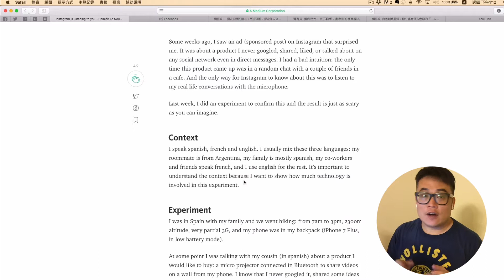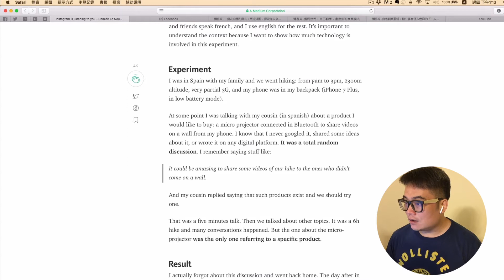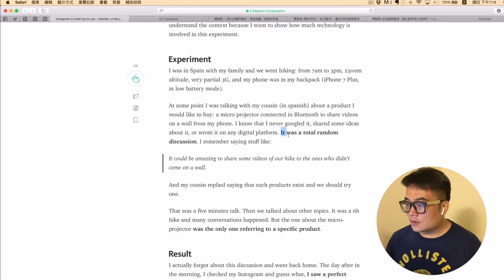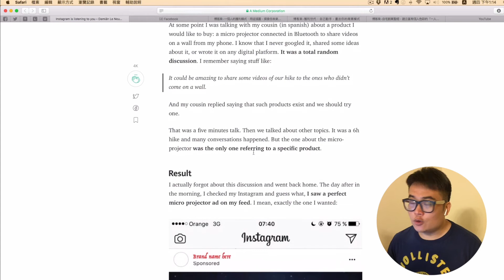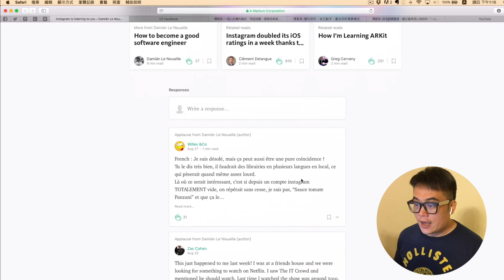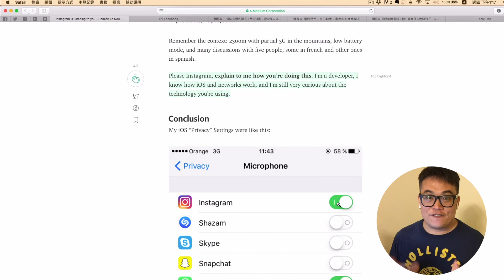Vlog#025-黑科技！Instagram 在監聽我們嗎？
我看到一篇文章提到 Instagram 可能在監聽我們，您也有類似的經驗嗎？